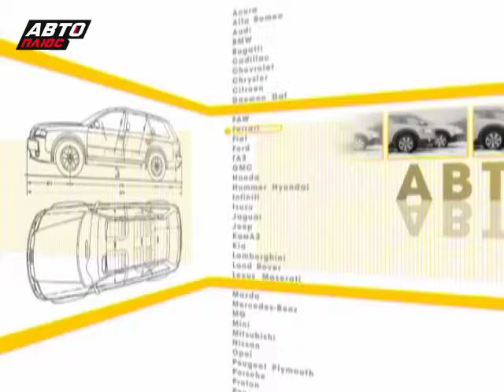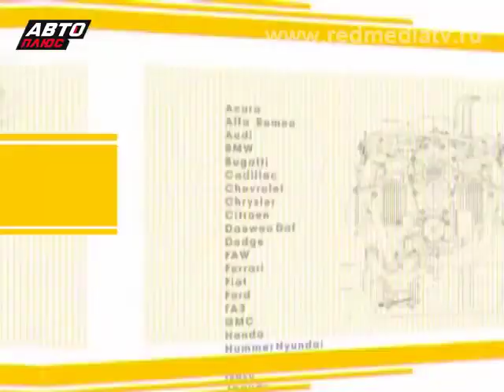Подержанные авто - Honda Accord VIII 2007 г.в.